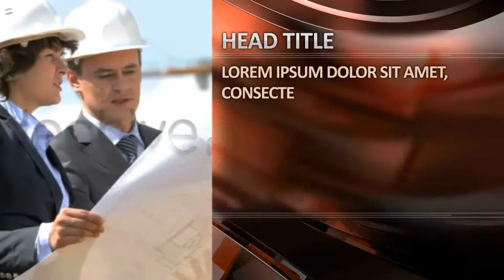World News Broadcast Package (After Effects Template)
Features:
- Change images and videos
- Replace the logos
- Change colors
- Change texts
- 1920×1080
- Includes help